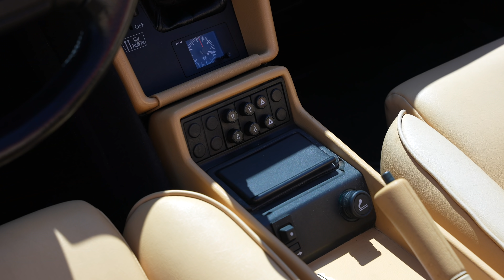1991 Alfa Romeo Spider - Is it the Italian Miata? (POV Binaural Audio)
Special thanks to Accel Automotive in Waltham, MA for throwing the keys to this 1991 Alfa Romeo Spider. and find this car on Bring A Trailer.

Listen to the Podcast! Find "Respect The Drive" on Apple, Spotify or anywhere you listen

Equipment Used:
Battery Tender
Phone Mount
Podcast Recorder
Podcast Microphone
In Car Audio Recorder
Binaural Mics
Hat Clip